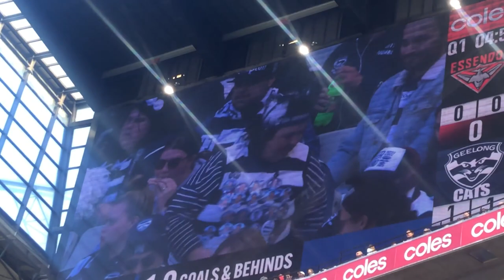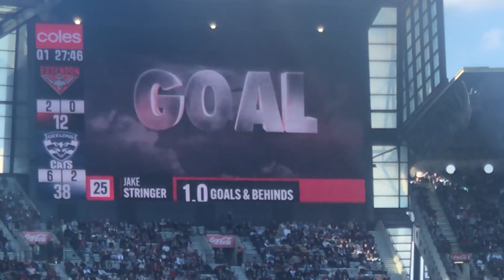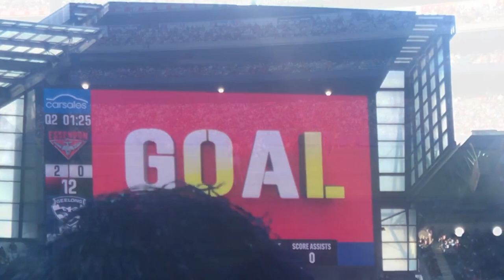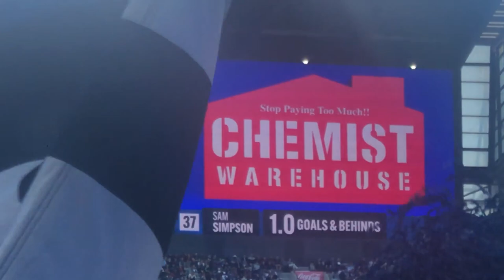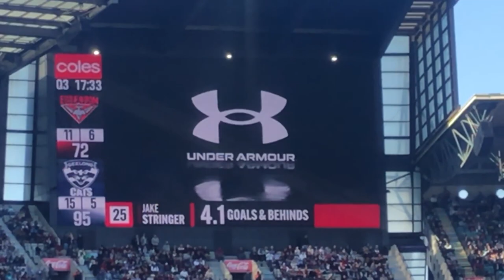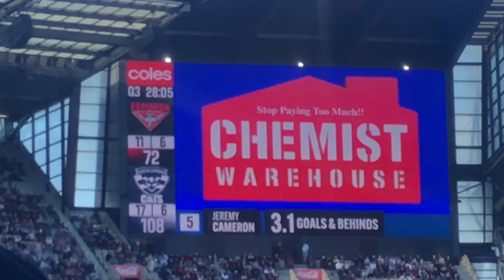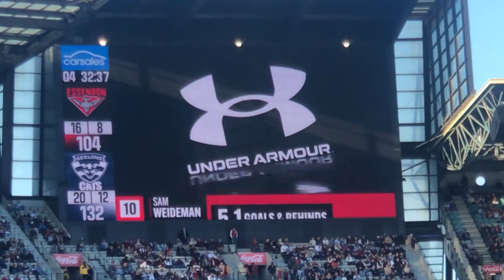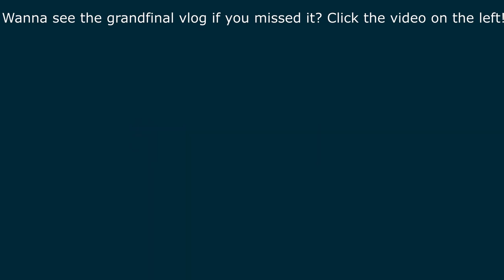TOM KICKS 8?! | AFL MATCH DAY VLOG | GEELONG VS ESSENDON | ROUND 7 2023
Tom Hawkins has a day out kicking 8 big ones in country round! Playing some pretty good footy atm but our defense still worries me!

SOCIALS:
@stoddy_cs (Twitter)